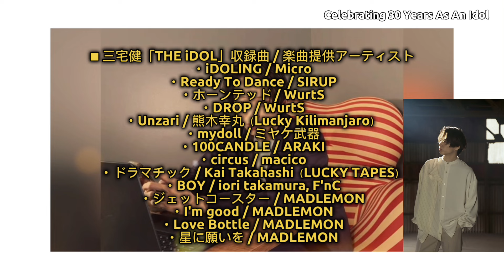(Music) Ken Miyake's New Album “THE iDOL” - Celebrating 30 Years As An Idol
Ken Miyake's new album "THE iDOL" will be released on June 5th. He said “Celebrating 30 years as an idol, One answer to the question, "What is an idol?….